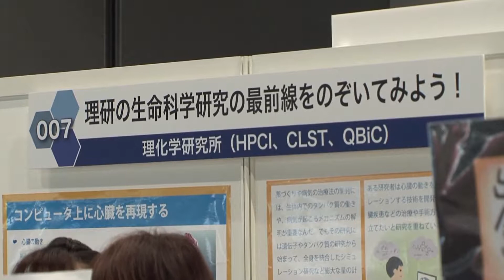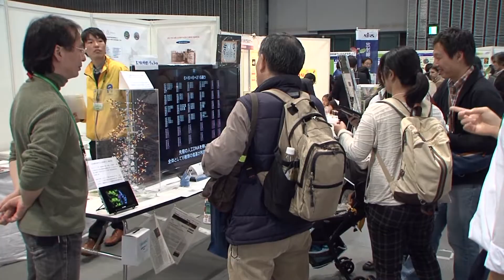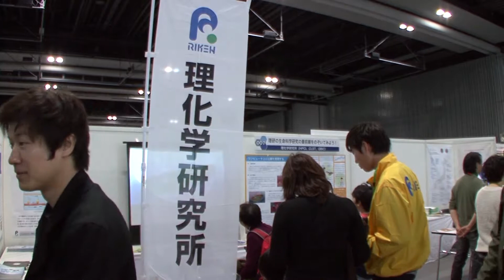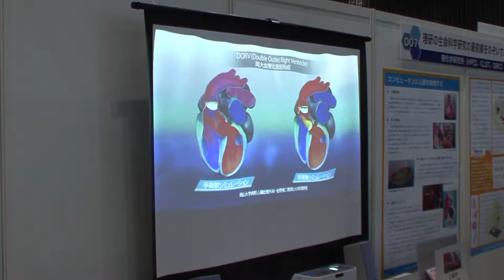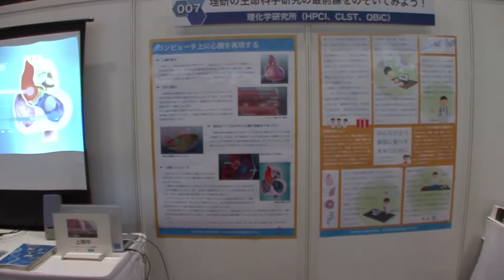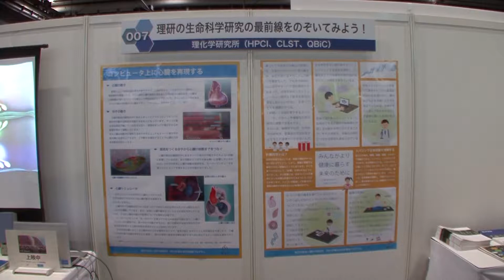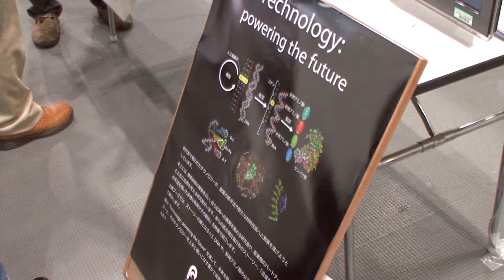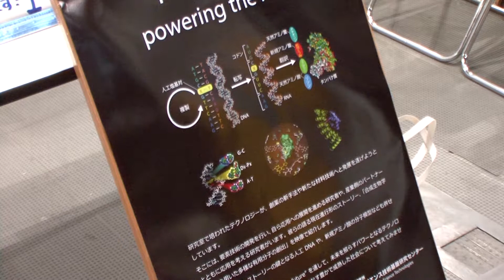【サイエンスアゴラ2014】A1-007：理研の生命科学研究の最前線をのぞいてみよう！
(出展者名)
理化学研究所（HPCI、CLST、QBiC）

（企画概要）
独立行政法人理化学研究所の中で生命科学分野の研究を担う機関（3つ）が、最新の研究成果をパネル展示や映像上映などを使って生命科学研究の最前線を紹介しました。「私たちの体の中ではどのような生命現象が起きているのか」 「生命科学研究はどこまで進んでいるのか」について研究成果を目でのぞいてみることで、生命科学をもっと身近に感じてもらうことを狙いました。

2015年制作